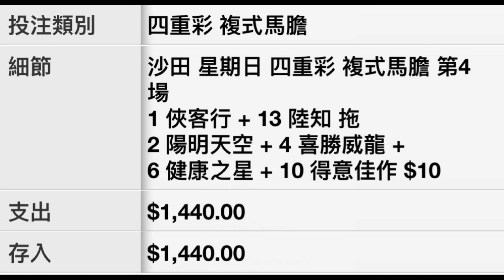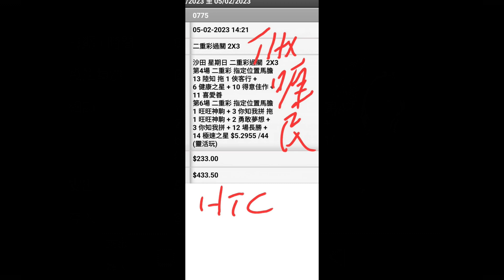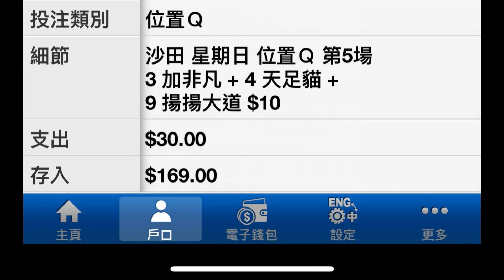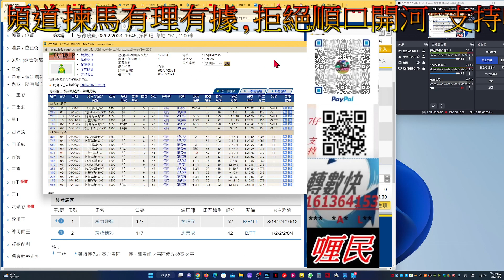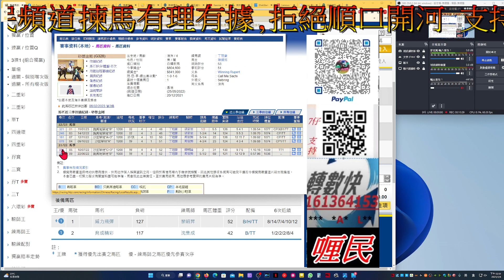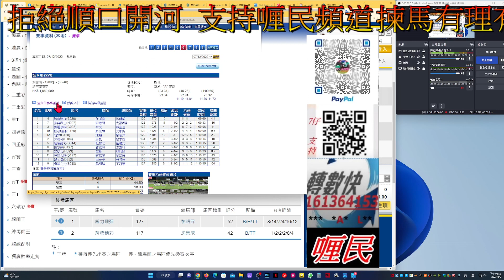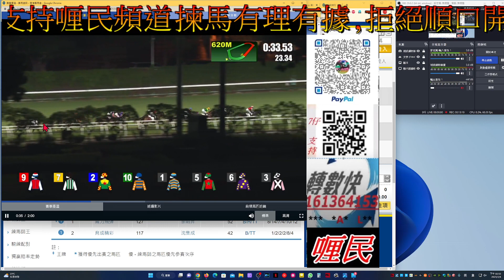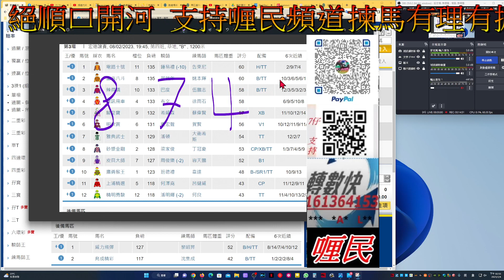【賽馬貼士】2023-2-8 第3塲 會員尊享 [ 全塲分析 ] 賽馬 喱民 kennie喱民#(市井喱民)